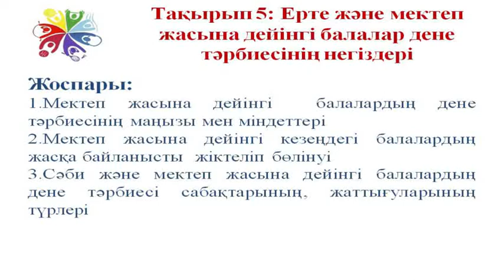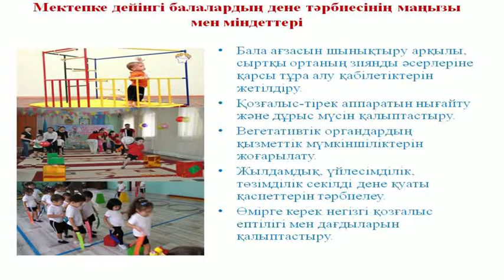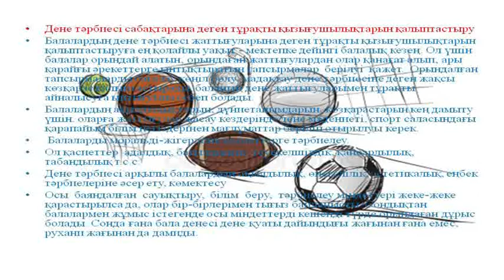5 Ерте және мектеп жасына дейнгі балалар дене тәрбиесінін негіздері